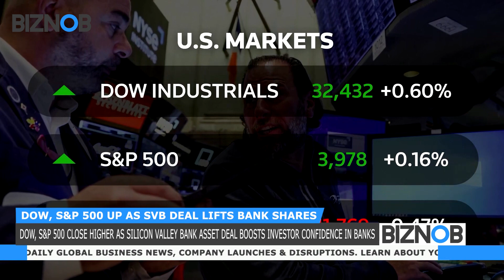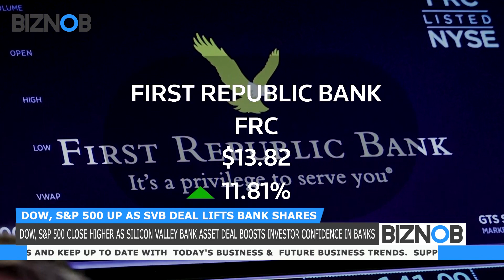Dow, S&P 500 up as SVB deal lifts bank shares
The Dow and S&P 500 closed higher as a deal for Silicon Valley Bank's assets helped investor confidence in banks, while tech-related growth shares weighed on the Nasdaq.